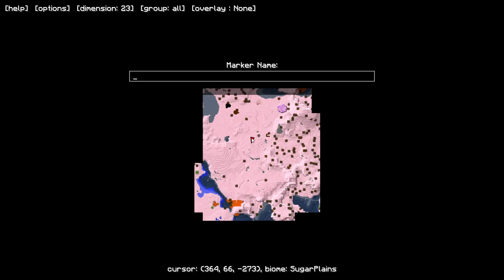MINECRAFT | СЛАДКИЙ МИР | НЕРЕАЛЬНЫЕ ПОХОЖДЕНИЯ